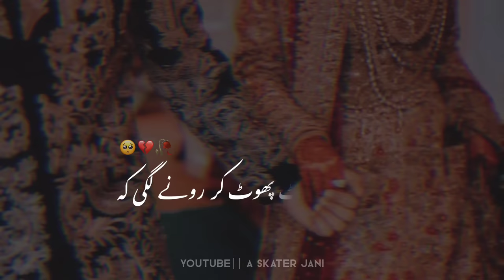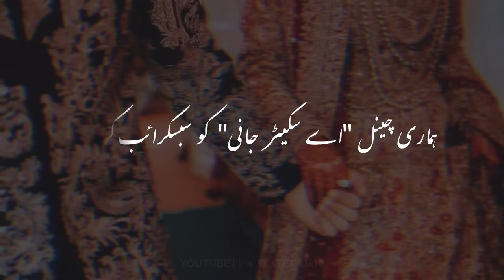Pehli Muhabat || Sad Shayari || December - 2022 (Urdu & Hindi) Aesthetic Video